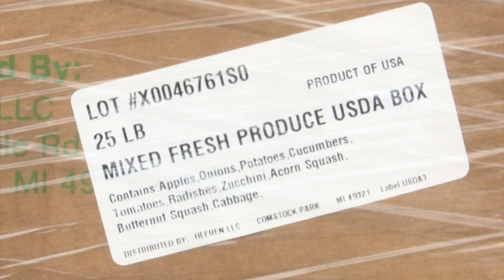Local church helps needy families with 8th food drive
This was their 8th drive-thru food drive with the Northern Illinois Food Bank. They had boxes upon boxes stacked up in the parking lot full of produce, dairy products, and meat.